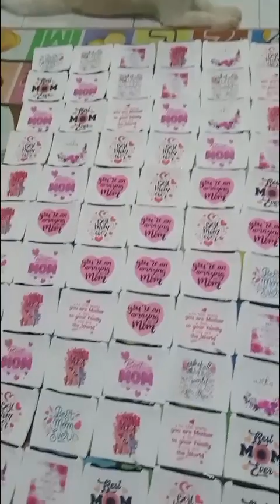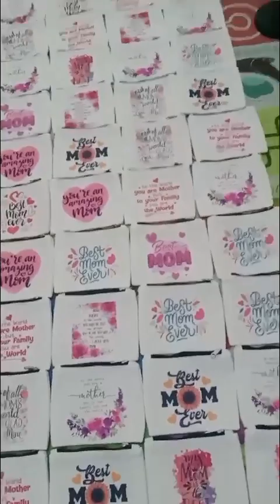🌟POUCHES FOR MOTHER'S DAY GIVEAWAY | SMALL BUSINESS OWNER | LIFE STORY | VLOG 14 🤩 (Bisaya Version)🌟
To BF Industries INC. (Toril Davao), Thank you so much for your order.

Happy Mother's Day sa lahat ng Nanay.

Comment/Share your Mother's Day Story below!

Sa mga nais mag comment, pwede kayo mag bigay ng comment sa video na ito. Pwede din kayong mag ask ng questions. Again, I am not an expert in sewing at nais ku lang ibahagi ang akong nalalaman.

Thank you so much and God bless us!